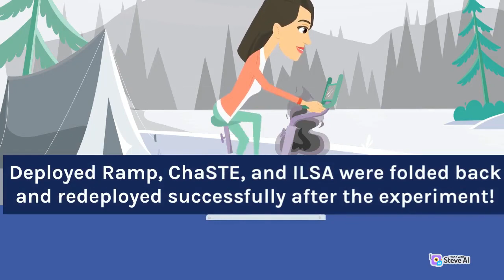Chandrayaan-3 - Vikram lander hops on the Moon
ISRO’s Chandrayaan-3 lander, named Vikram, performed a hop experiment on 3 September 2023. The lander fired the engines, elevated itself by about 40 cm as expected and landed safely at a distance of 30 – 40 cm away, in the South Pole region of the Moon, the Shiv Shakti Point (69.373 S, 32.319E).

The Vikram lander hops on the Moon

Cast
STARRING: Kiruthikvarshan Ramesh
Demonstration: Kiruthikvarshan Ramesh
Music Selction: Ramesh
Script: Kiruthikvarshan Ramesh
Video Editor: Kiruthikvarshan Ramesh, Priyaa

Track 1:
Max Brhon NCS - Cyberpunk